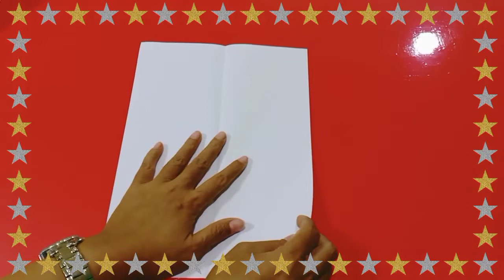Making An Aeroplane From Paper_ Art and Craft For Preschool_ Theme Vehicles